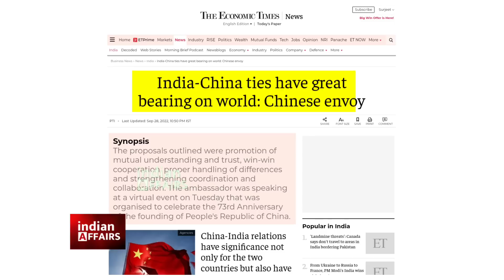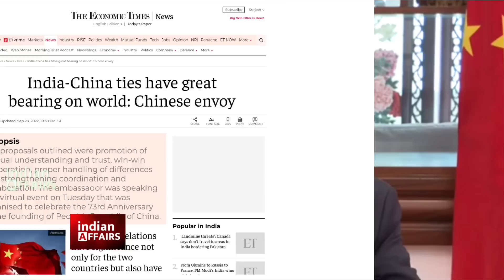अब आई चीन की अकल ठिकाने, 4 प्रस्ताव देकर भारत से अपील की, भारतीय सरकार ने झुकने के लिए मजबूर किया।